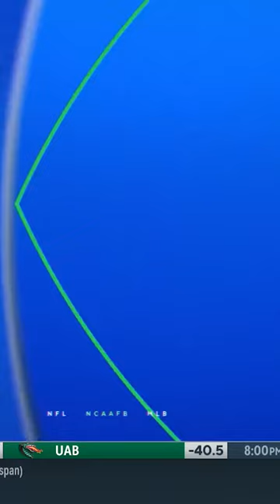Saints Safety Marcus Maye arrested for aggravated assault with firearm